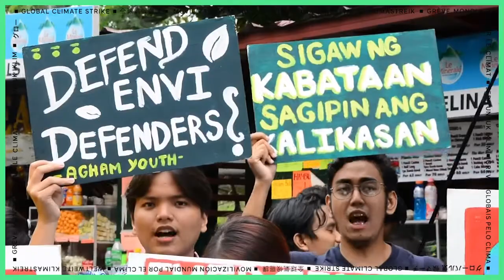CLIMATESTRIKE IN ASIA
From India to Japan, South Korea to Myanmar, strikers across Asia took to the streets in a vibrant array of actions to demand climate justice. But it doesn’t stop there!